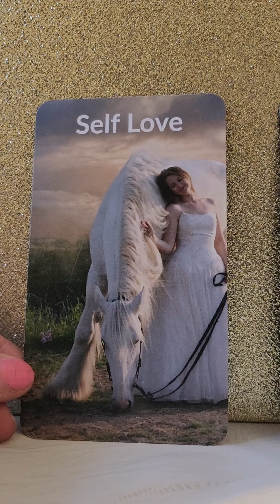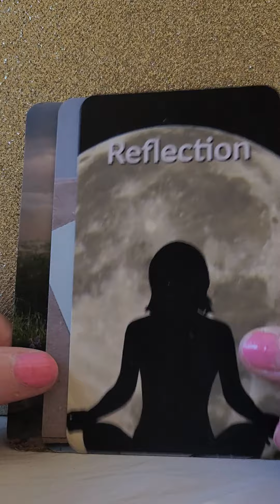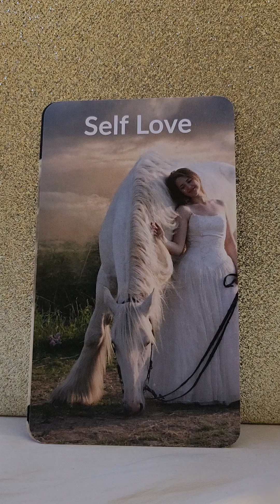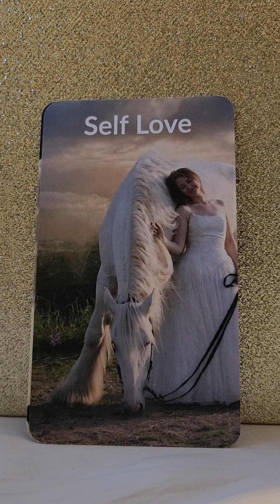Daily Angel Message - Sunday 26 November 2023 😇 Gratitude, Reflection And Self Love 🥰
💛 Almost Tarot by Liz Harrison